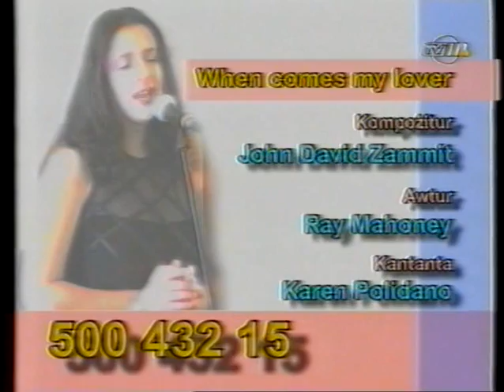Karen Polidano - When Comes My Lover - Malta Song 2002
Karen Polidano - When Comes My Lover (John David Zammit/ Ray Mahoney) - Malta Song 2002 - Copyright PBS Malta/TVM/Authors.